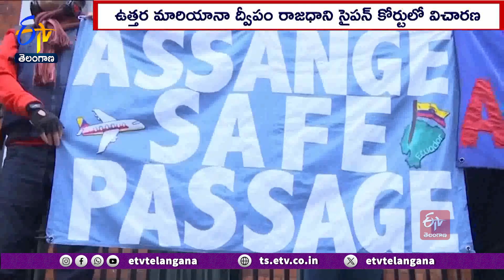WikiLeaks Founder Julian Assange Released From Prison | జైలు నుంచి విడుదలైన వికీలీక్స్‌ ఫౌండర్‌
దాదాపు 14ఏళ్ల న్యాయపోరాటం తర్వాత వికీలీక్స్  వ్యవస్థాపకుడు జూలియన్  అసాంజేకు విముక్తి లభించింది. అమెరికా సైనిక రహస్యాలను ప్రచురించటం ద్వారా గూఢచర్యానికి పాల్పడినట్లు ఆరోపణలు ఎదుర్కొంటూ ఇన్నాళ్లూ బ్రిటన్ లో తలదాచుకున్న ఆయనను విడిచిపెట్టాలని అమెరికా కోర్టు ఇవాళ తీర్పు ఇచ్చింది. ఉత్తర మారియానా ద్వీపం రాజధాని సైపన్  కోర్టులో జరిగిన విచారణకు అసాంజే హాజరయ్యారు. అంతకుముందు అమెరికా న్యాయ విభాగంతో కుదుర్చుకున్న ఒప్పందం ప్రకారం...గూఢచర్యం చట్టానికి విరుద్ధంగా జాతీయ భద్రతకు సంబంధించిన కీలక సమాచారాన్ని పొందడం, వ్యాప్తిచేయడం వంటి నేరాలకు పాల్పడినట్లు అంగీకరించారు. భావప్రకటనా స్వేచ్ఛలో భాగంగానే ఇదంతా చేసినట్లు పేర్కొన్న అసాంజే...అది గూఢచర్య చట్టానికి విరుద్ధమని అంగీకరించారు. అసాంజే నేరాంగీకారానికి... యూఎస్  డిస్ట్రిక్ట్  చీఫ్  జడ్జి జస్టిస్  రమొనా వి.మంగ్లోనా ఆమోదం తెలిపారు. ఇప్పటికే బ్రిటన్ లో గడిపిన నిర్బంధ కాలాన్ని శిక్షగా పరిగణిస్తూ అసాంజేను విడుదల చేయాలని  తీర్పు ఇచ్చారు. ఈ నేపథ్యంలో జైలు నుంచి విడుదలైన అసాంజే...ప్రత్యేక విమానంలో తన సొంత దేశ ఆస్ట్రేలియా వెళ్లిపోయారు